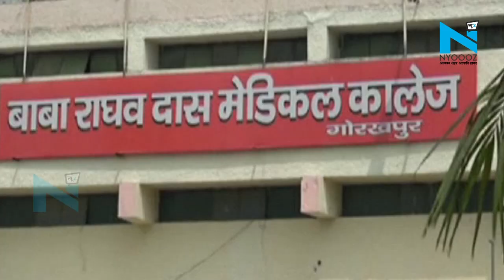गोरखपुर बीआरडी मेडिकल कॉलेज की सड़कें टूटी, मरीजों को होती है परेशानी